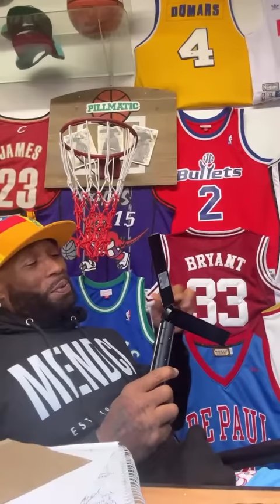Lik Moss never lets me down , he consistently looks like he steals catalytic converters